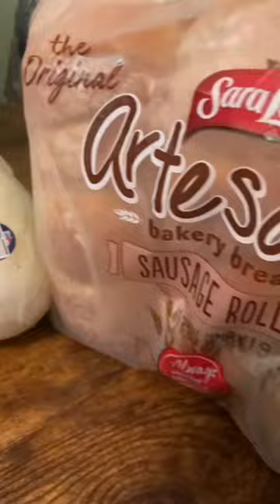The BEST Italian Peppers Onions and Sausage! Turn up the volume for the song!